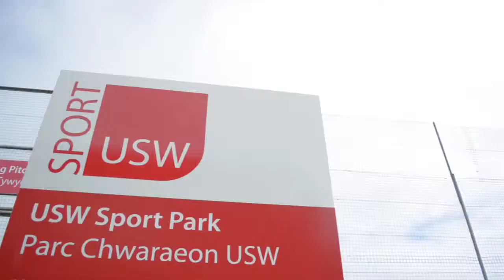Sam Warburton visits the University of South Wales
The Official Cardiff Blues Rugby YouTube Channel.

Cardiff Arms Park